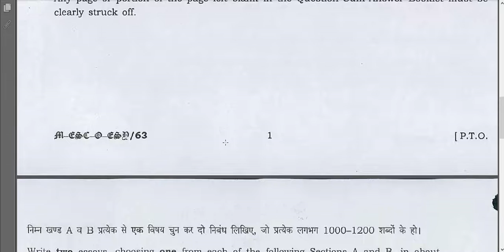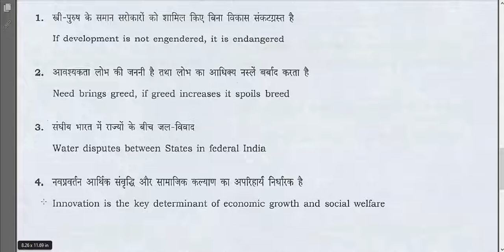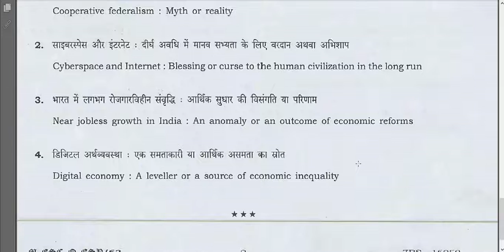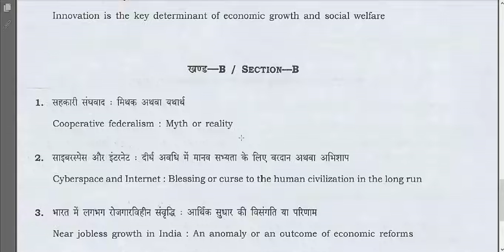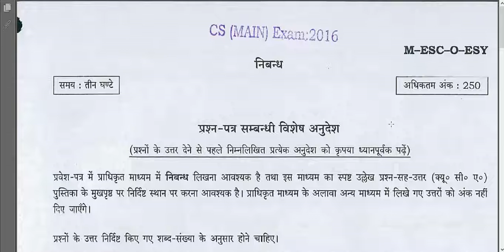UPSC CSE Preparation | UPSC CSE Mains 2016 Essay Paper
In this video we have talked about UPSC CSE Preparation | UPSC CSE Mains 2016 Essay Paper

Keep Watching 😊!